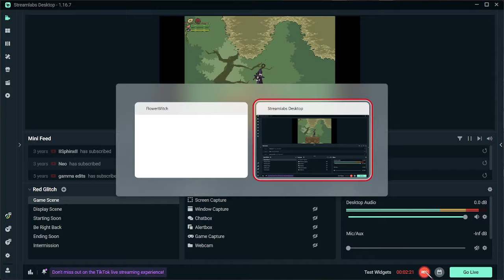Flower Witch: Pure Witch 04